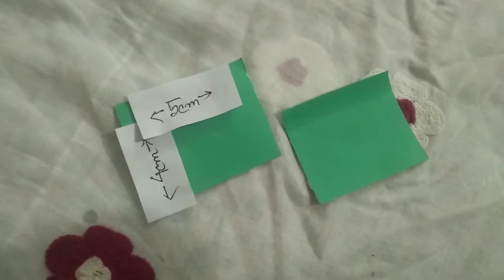Handmade Father's Day Card | fathers day card ideas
Welcome,
To my channel,
Creative Thinking 🤔

Handmade Father's Day Card
handmade card,
greetings card,
diy father's day card,
creative ideas,
youtube bangla tutorials,
how to make card,
card,
father's day card simple,
 father's day card very easy,
father's day card with white paper,
father's day card easy,
father's day card gift,
father's day card idea,
 father's day card shirt,

Color Sheet

Glitters paper:

Best Mics for youtubers :

Filters I use :

My editing earphone:
 My headphone I use:
My PC I use: